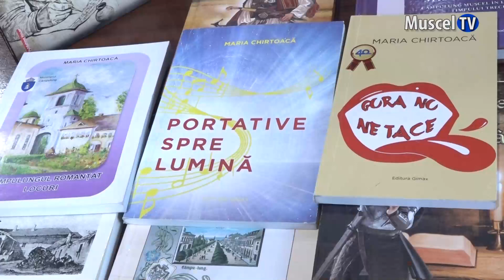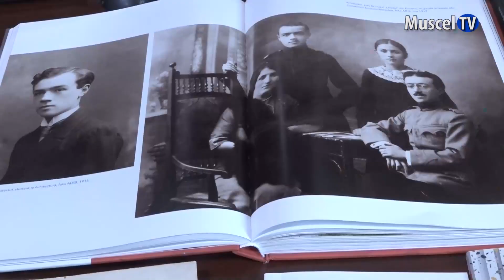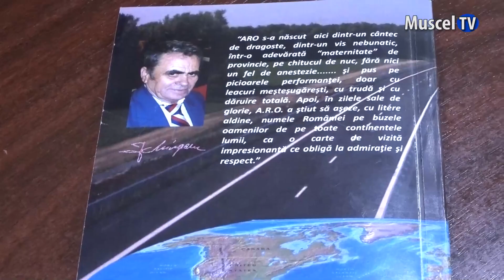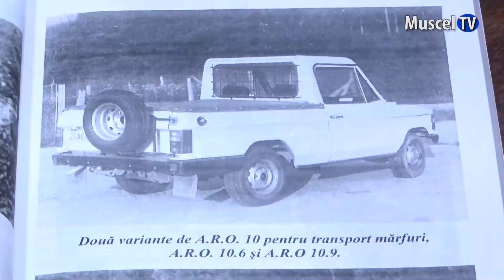Jurnal MUSCEL TV 11.07.2023 Expoziție de carte la biblioteca din Câmpulung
Expoziția de carte de la Biblioteca Municipală „Ion Barbu” este dedicată „Zilelor Municipiului Câmpulung”. Sunt expuse cărți ale scriitorilor câmpulungeni, precum și albume cu poze în care este prezentat municipiul.